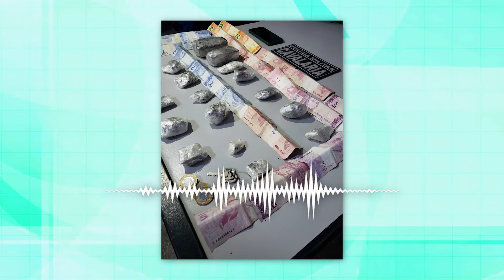CAVALARIA DA PM DESARTICULA TRÁFICO DE DROGAS EM VG E SUSPEITO TENTA SUBORNAR POLICIAIS.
PROGRAMA OLHO VIVO NA CIDADE EXIBIDO EM 17/05/21.